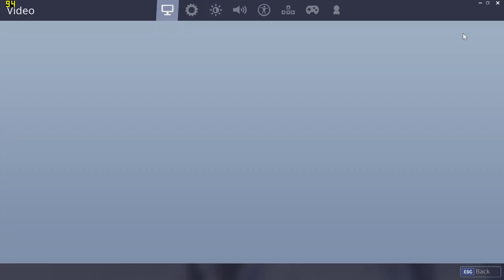NVIDIA GeForce GTX 1050 Max-Q [Laptop] - Fortnite (Gameplay with FPS)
Full HD (1080p), Medium: Average FPS - 130; Low - 144+ FPS;